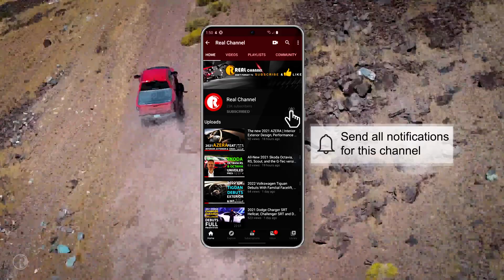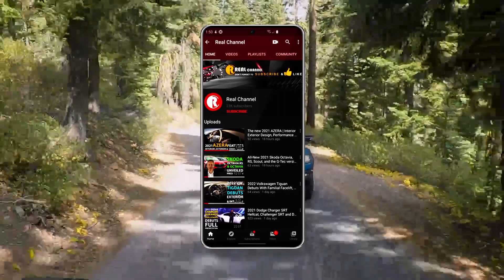2021 Ram 1500 TRX Off-roading Video Rock Crawling & Suspension test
2021 Ram 1500 TRX Off-roading Video Rock Crawling & Suspension test.

All-new 2021 Ram 1500 TRX: Quickest, Fastest and Most Powerful Mass-produced Truck in the World With 702-horsepower 6.2-liter Supercharged HEMI® V-8 Engine
2021 Ram 1500 TRX Engineered to Handle the Most Punishing Conditions With Extreme Capability and to Outperform Every Other Truck
2021 Ram 1500 TRX, the apex predator of the truck world, is engineered to handle the most punishing conditions with extreme capability and durability, significantly outperforming every other truck
New frame extensively uses high-strength steel that increases low-torsion attributes to amplify durability and stability
Engineered to deliver a new level of truck performance, the 6.2-liter supercharged HEMI® V-8 engine sets new benchmarks for power and performance among half-ton pickups:
Rated at 702 horsepower, 650 lb.-ft. of torque
0-60 miles per hour (mph) in 4.5 seconds; 0-100 mph in 10.5 seconds
Quarter mile in 12.9 seconds at 108 mph
High-torque-capacity TorqueFlite 8HP95 eight-speed automatic transmission delivers quick, crisp gear changes during both normal and performance driving conditions